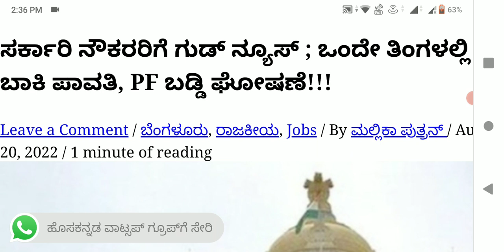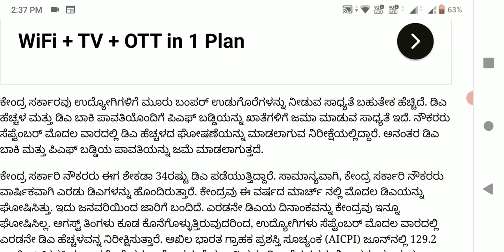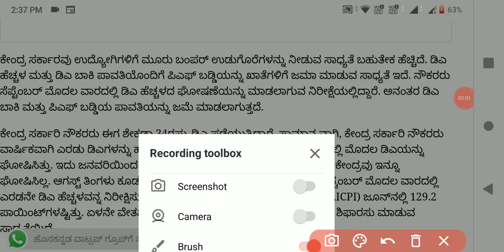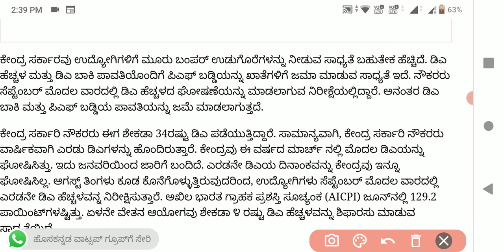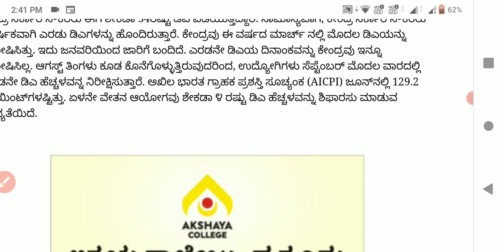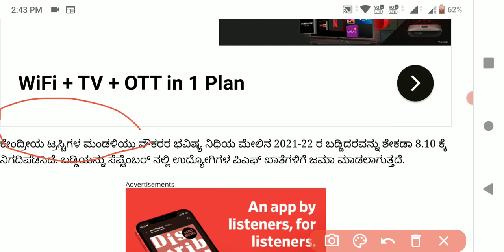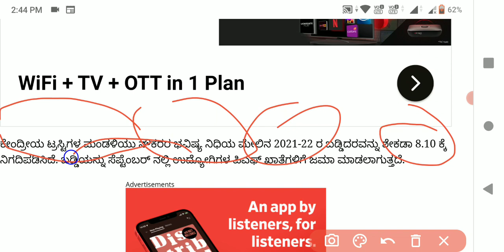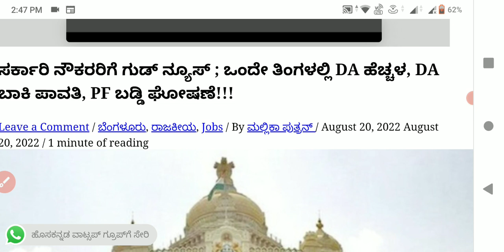ಸರ್ಕಾರಿ ನೌಕರರಿಗೆ ಗುಡ್ ನ್ಯೂಸ್ ; ಒಂದೇ ತಿಂಗಳಲ್ಲಿ DA ಹೆಚ್ಚಳ, DA ಬಾಕಿ ಪಾವತಿ, PF ಬಡ್ಡಿ ಘೋಷಣೆ 2022.